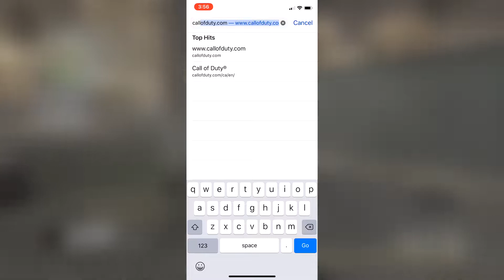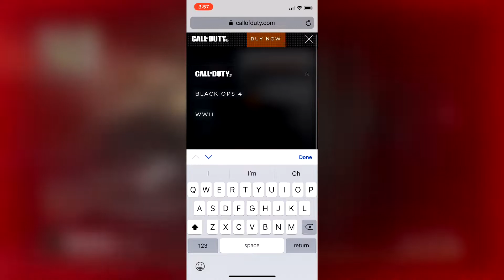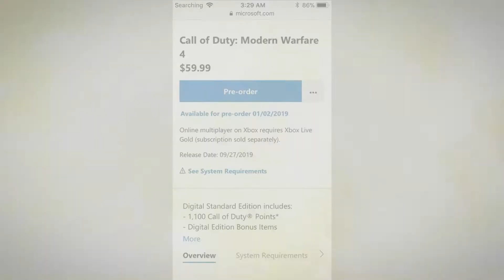MODERN WARFARE 4 XBOX ONE PRE-ORDER IS FAKE 100%! COD 2019 LEAKED SCREENSHOT PROVEN FAKE! (COD MW4)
→ The following are not allowed:

• Self-Promotion
• Bullying/Racism
• Swearing